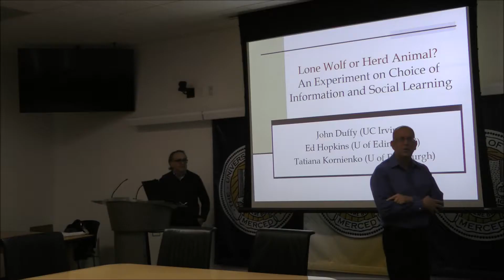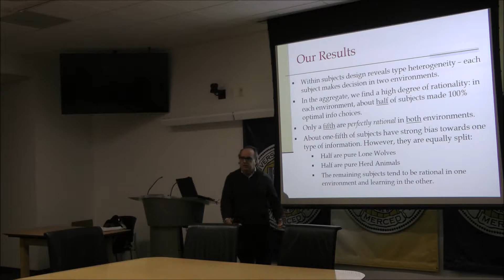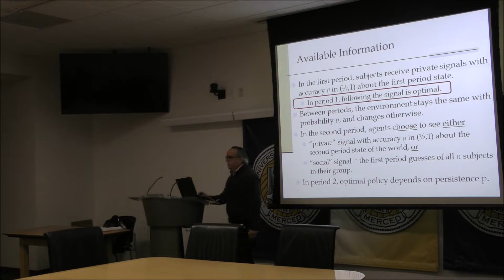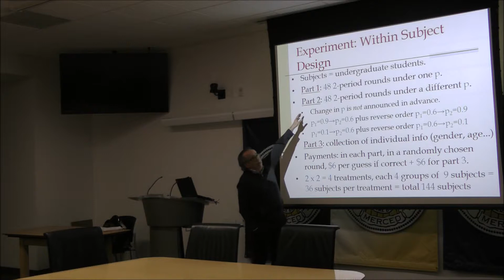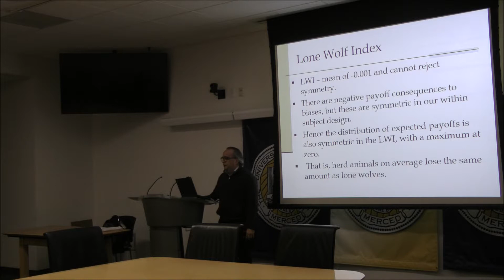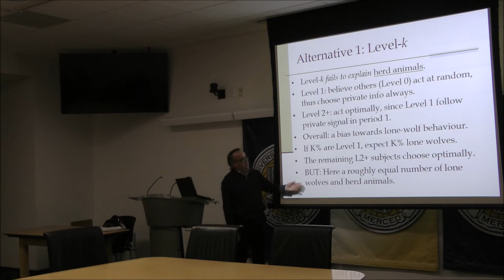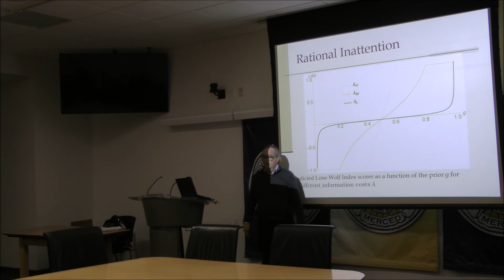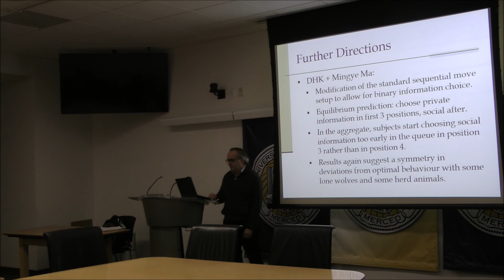MTS Talk Series John Duffy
Professor John Duffy of the Department of Economics at UC Irvine.

Lone Wolf or Herd Animal?: Information Choice and Social Learning

Abstract
We report on an experiment that distinguishes between rational, social learning and behavioral bias. Subjects are asked to correctly guess the current binary state of the world. Di fferently from other social learning studies, they must choose between receiving a private, noisy signal about the current state or observing the past guesses of other subjects in the prior period. The design varies the persistence of the state across time, which determines whether choosing social or private information is optimal, enabling us to separate subjects who choose optimally from those who excessively use either social information ("herd animals") or private information ("lone wolves"). We find that a two-parameter rational inattention model with dispersed priors is best at rationalizing the existence of these different behavioral types.